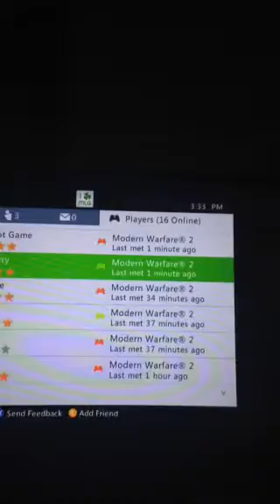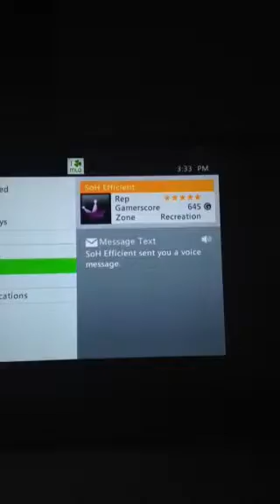SoH No show